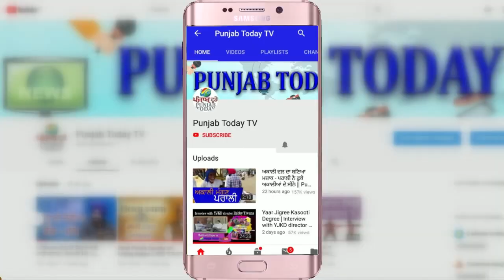Sambit Patra vs Pakistan | जब डिबेट में संबित पात्रा की बातों से बौखलाए पाकिस्तानी पत्रकार!